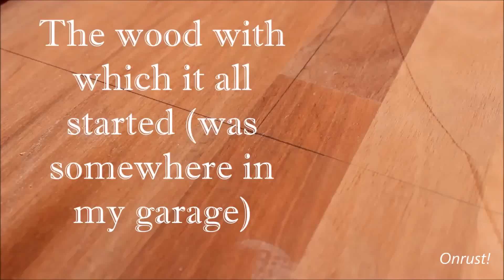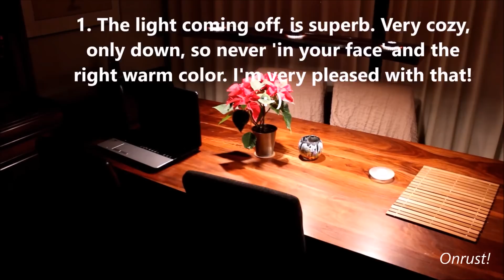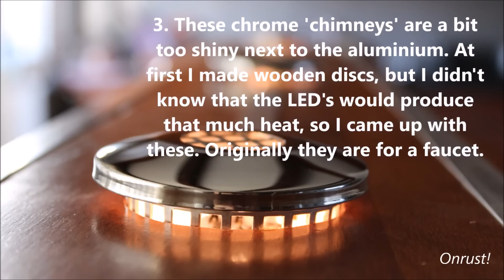A wooden LED hanging lamp - design and making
See how I made a lamp for above the dining table. I used 3 x 2,5 Watt 12 volt G4 LEDs and 4 x 5 cm RGB-strip, of which I only used the green. The power supply is above the ceiling, the steel cables are used for powering the lamp. These steel cables are being sold in a hanging kit, this one , I bought them from a local webshop,
I used 15 mm aluminium strip (L- and U-shaped).
The video starts with the making of it, if you are just interested in the finished result, skip to 4:50.

TRANSLATING
Volunteers who want to translate my videos are still very welcome! I will add your name to the description of the video you translated, and will add a short text - maybe with your contactdetails? Ready to do a translation?
Write me an email telling me which video you want to translate and in what language, and I will send you an automatic translation of that language you can edit.

Thumbs up for the music! In february 2017 it was *exactly* 150 years ago that 'The Blue Danube' was performed for the very first time! Kudos to one of my heroes mr. Johann Strauss jr., who not wanted to create 'just' beautiful music, but wanted the people to dance to it too.